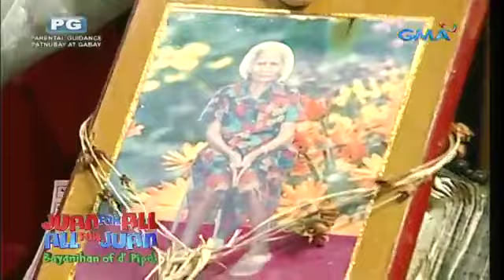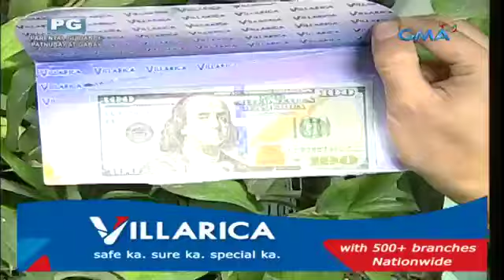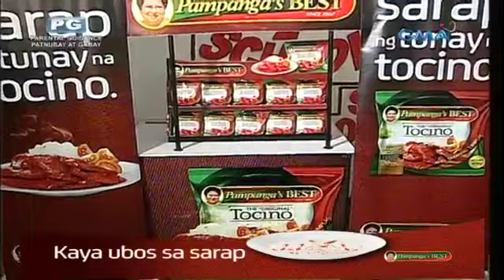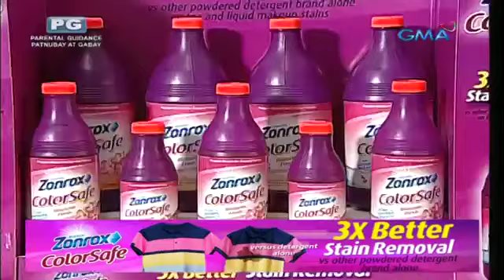Juan For All, All For Juan Eat Bulaga ( October 18, 2017 )